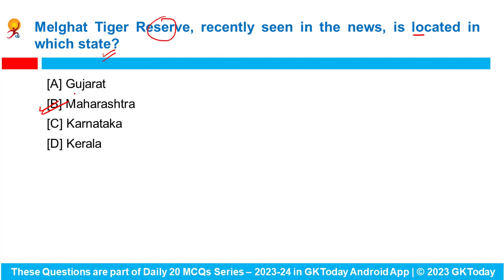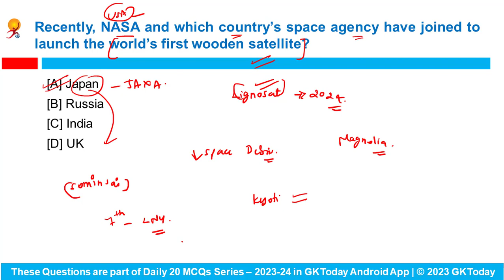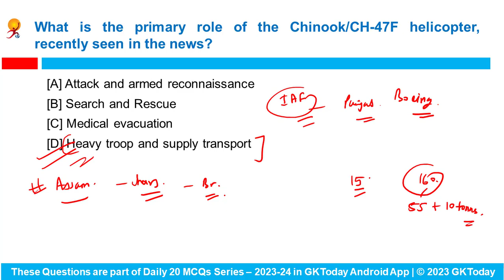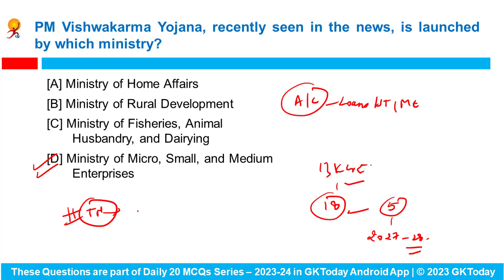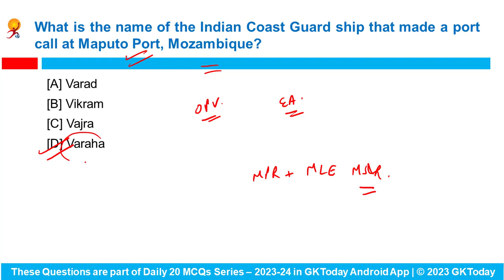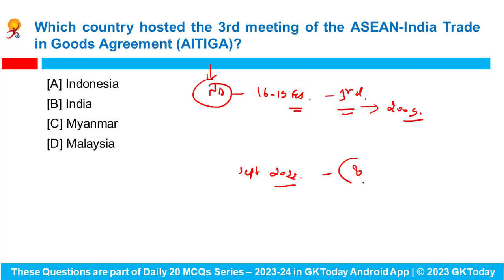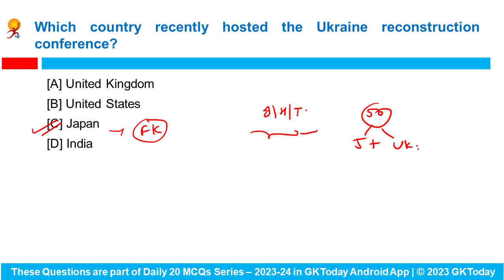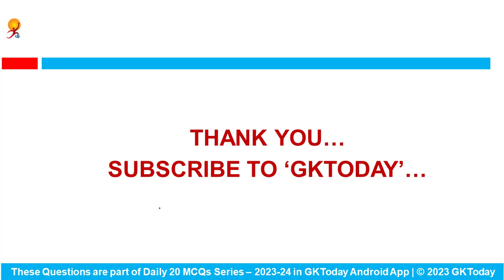February 22-23, 2024 Current Affairs in English by GKToday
In this video, we discuss GKToday's Top Current Affairs MCQs for 22-23 February, 2023.